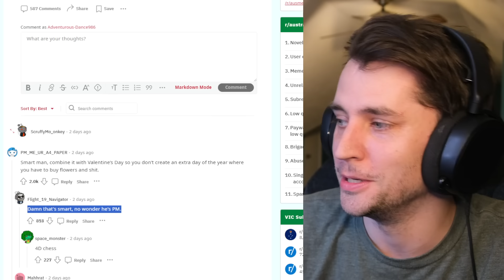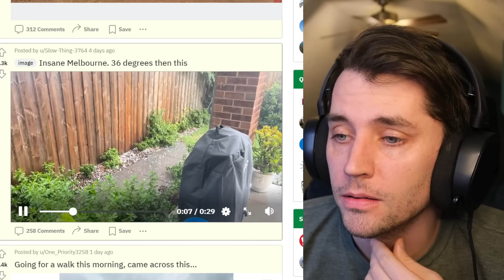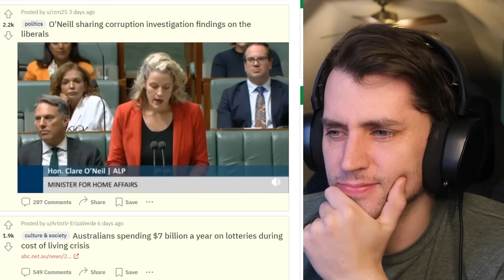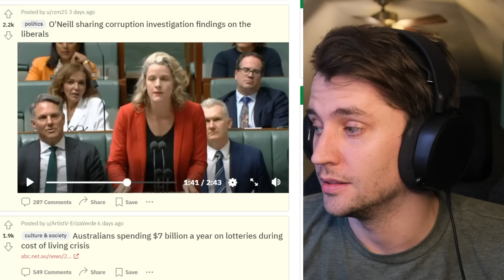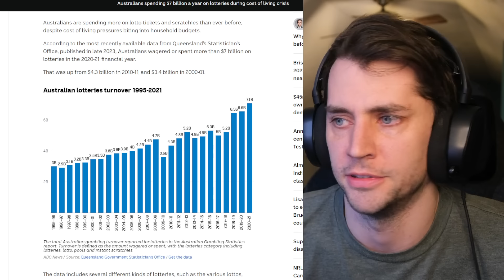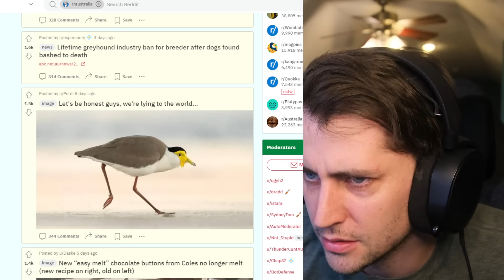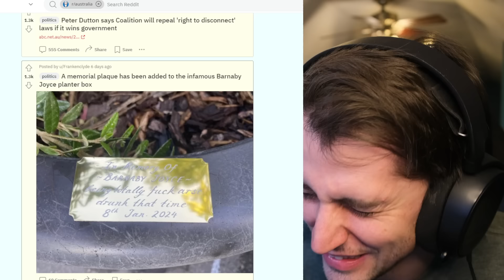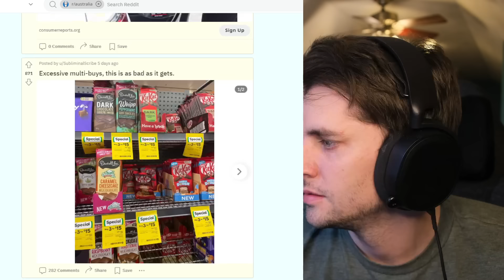THIS WEEK IN AUSTRALIA [59]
for a discount on merch!